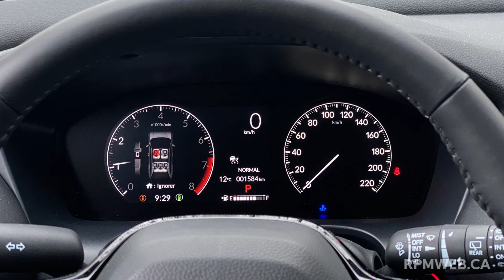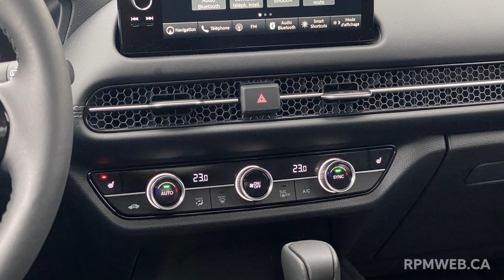Trop cher, mais fiable | Honda HR-V EX-L Navi 2024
Le Honda HR-V était jadis un exemple pour la concurrence, notamment en raison de sa polyvalence, mais aussi de sa fiabilité très bonne. Maintenant qu’il est passé à la deuxième génération, les qualités qui ont fait la réputation du modèle sont partiellement abandonnées, sans nécessairement avoir été remplacées par d’autres aspects positifs très forts. L’essai du Honda HR-V 2024 m’a permis de constater qu’il n’est plus parmi les incontournables de la catégorie, comme c’était le cas auparavant.